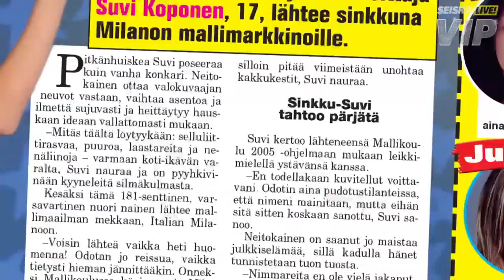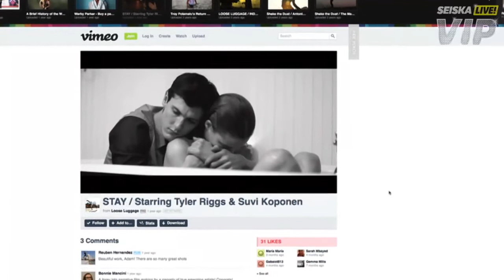Arkistojen aarteita: Saulin paras kaveri, jakso 2: Suvi Koponen